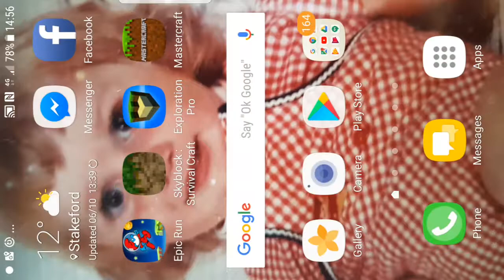Five nights at Freddy!!!